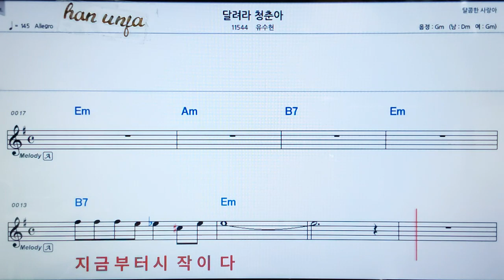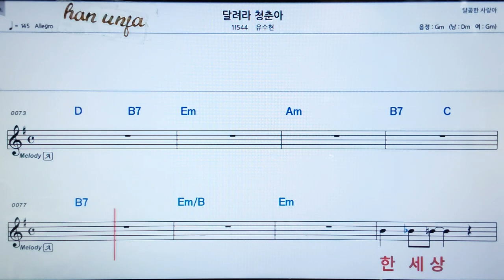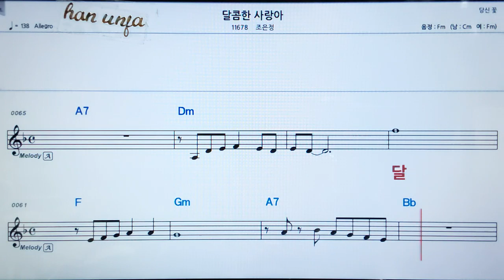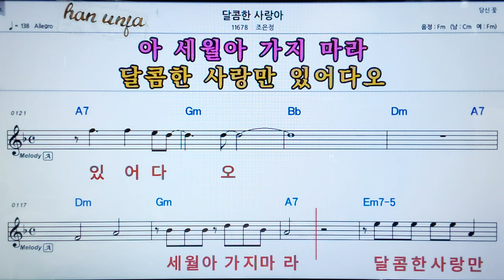💖달려라 청춘아/유수현 👍가라오케 악보 코드 가사 ,Karaoke반주